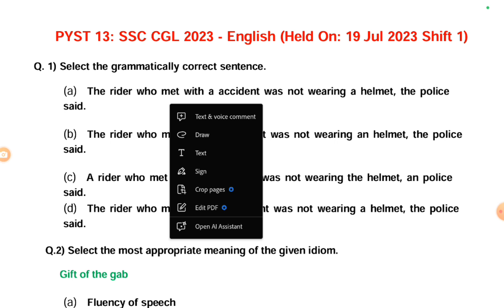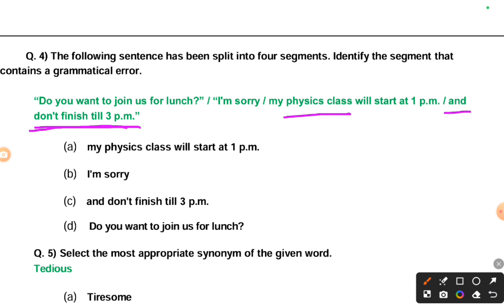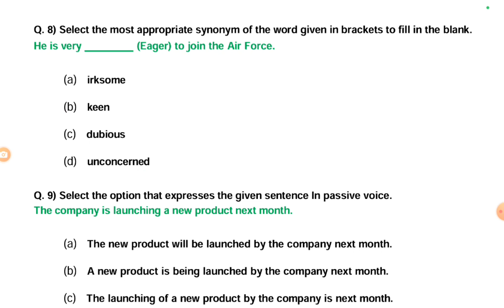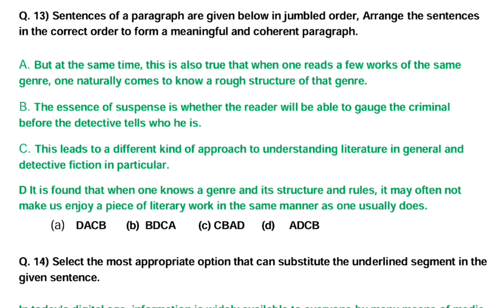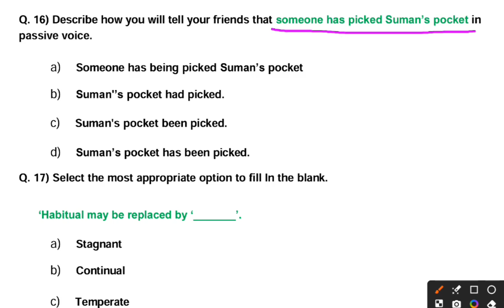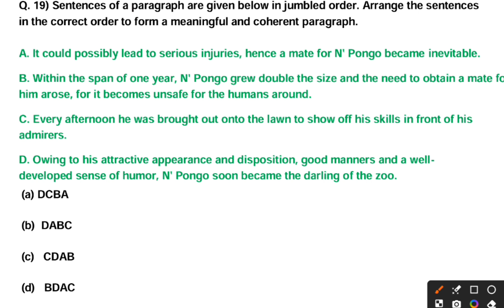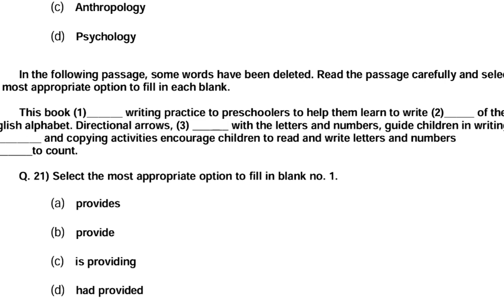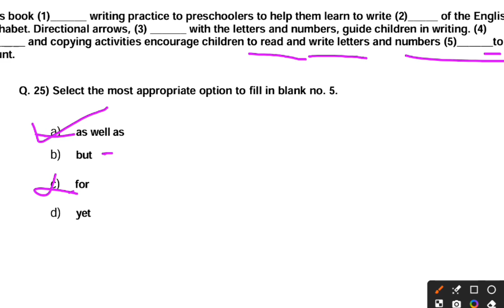🔴SSC CGL ENGLISH PYQ SHIFT-WISE SOLUTION 🔴 BY Bittu kumar ASO Important for cgl,chsl & mts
SSC CGL 2024 ka exam approx   3 month me hone wala hai English aapka mains ke time pr bahut  important role play krta hai
aapka pre me 25 questions english ke hote hain jisme :
vocab-13
grammer-7
comprehension -5
mains me english 45 question aate hain jisme in tink ka weitage dugna ho jata hai
aapke liye vocab bahut important hai

ye is cgl pyq solution  series ka 13th video hai daily subah 6 baje aapko ek video hamare channel pr mil jayega jisme aapko detail me solutions ke sath vocab ko yad krne ki technic bhi bataunga
grammar ke sare rule ko bhi sath sath explain arunga
hope 🙏 ki aapko bahut help milega is series e